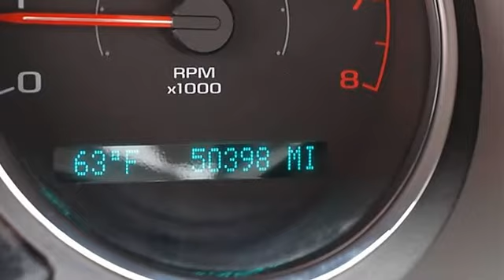0 - Classic Dealer Group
For Sale: 2007 Chevrolet Cobalt
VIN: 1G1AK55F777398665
Engine: Gas 4-Cyl 2.2L/134
Drivetrain: FWD
Transmission:
Mileage: 50,398
Color: Ultra Silver Metallic (exterior) Gray (interior)

Features:
2007 Chevrolet Cobalt four doors Car.